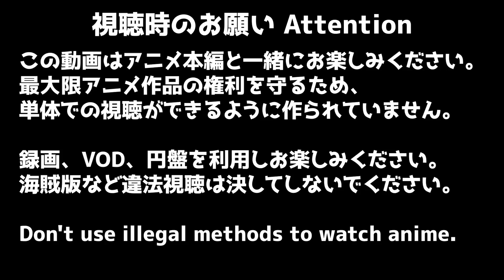異世界のんびり農家 7話 リアクション Isekai Nonbiri Nouka Episode7 Reaction